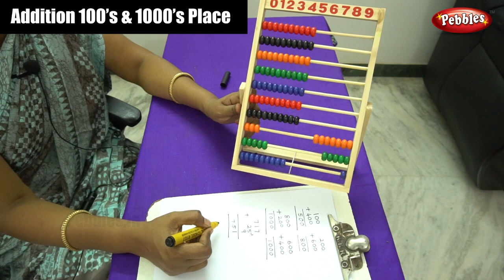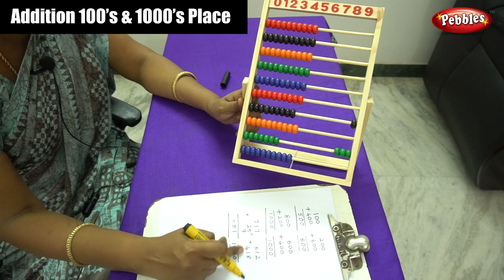Abacus Class - Learn Addition 100's & 1000's place | Learn basics Abacus | Beginners Abacus Lesson 7